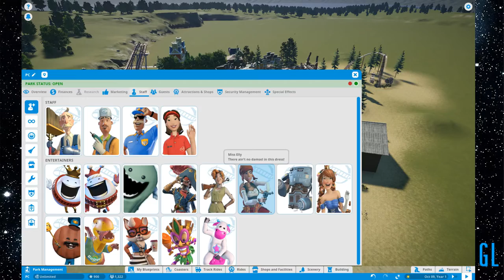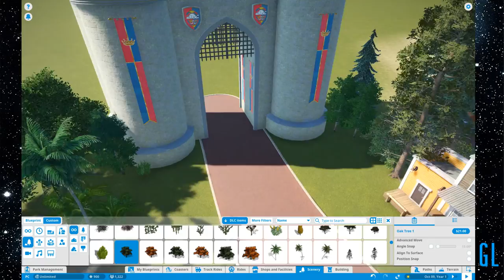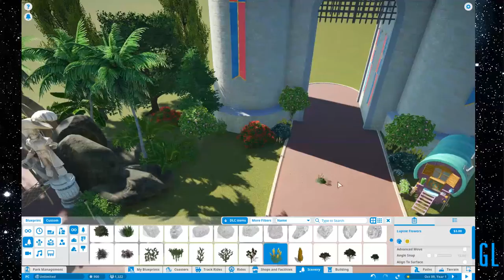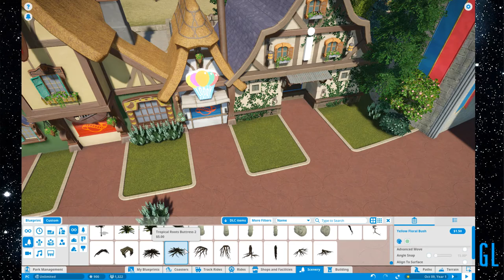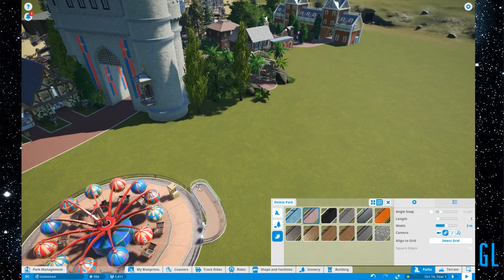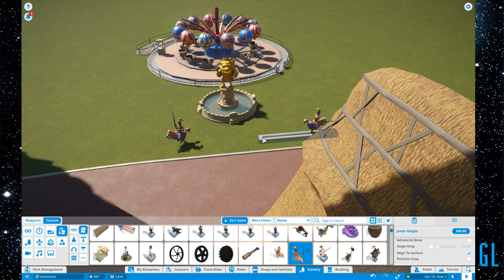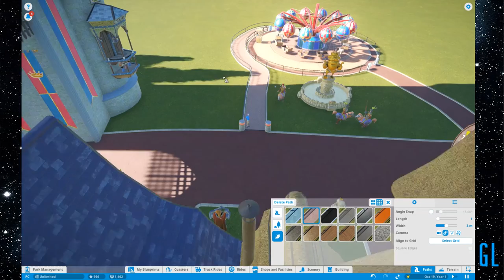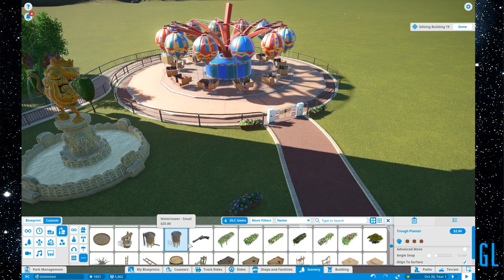Planet Coaster: Let's Build a Park pt11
Now that the Western section of the part is pretty well finished, let's move on to the next area: Fairy Tale... Land? Sure. Fairy Tale Land. Why not.